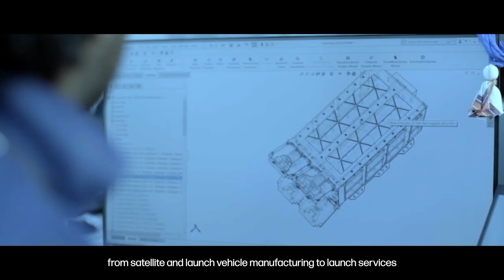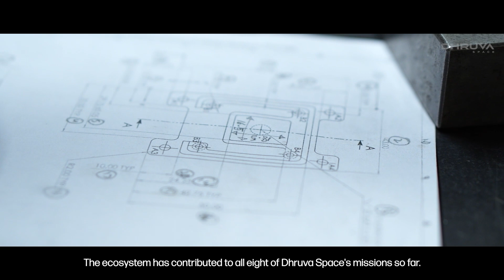Enhancing Innovation | Dhruva Space's Strategic Collaboration with Hyderabad's Vendor Ecosystem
Hyderabad, Telangana, has a strong legacy in the Space and Defence sector, supported by a robust network of vendors that serve the entire value chain of the Space market. This includes everything from satellite and launcher manufacturing to launch services, satellite operations and capacity services, ground equipment and terminals, as well as downstream users and services, ultimately reaching end users.

This diverse ecosystem has played a crucial role in India's Space development over the past 60 years.

Watch this video to learn how Dhruva Space is utilising over 550 vendors to enhance accessibility to Space.

Voiceover: Vishal LB, Director - Space Missions, Dhruva Space